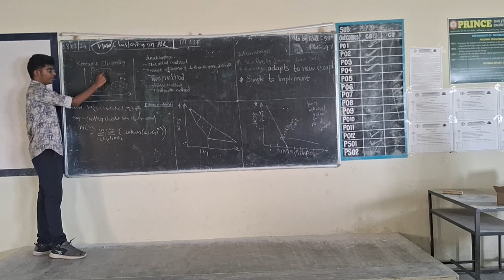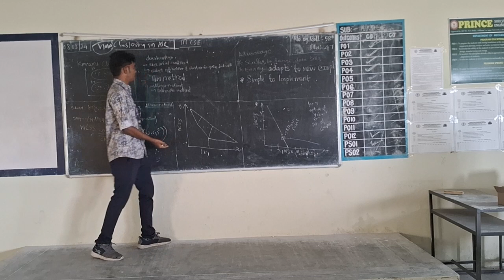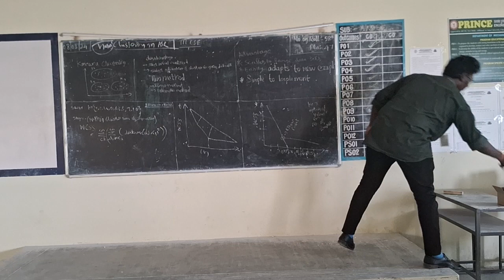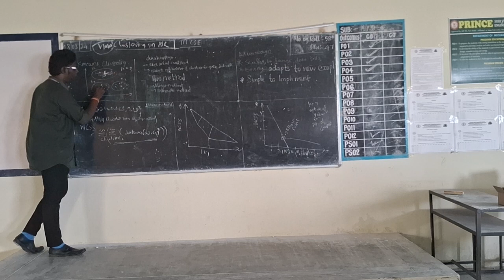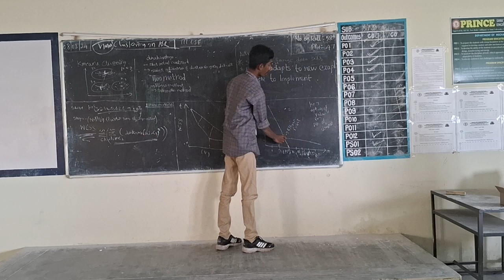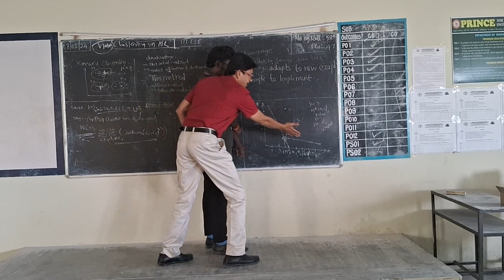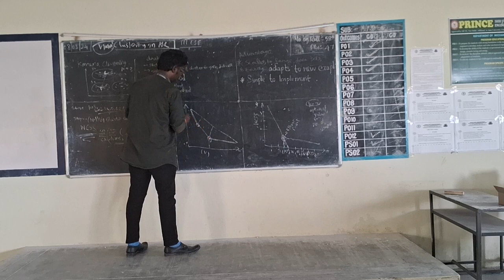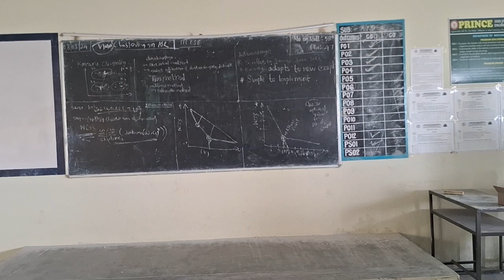III YEAR CSE IT TEXT AND SPEECH ANALYSIS UNIT V CLUSTERING ELBOW CURVE 8 3 2024